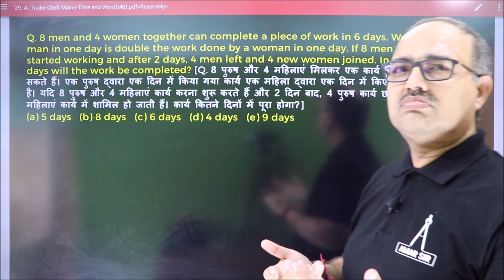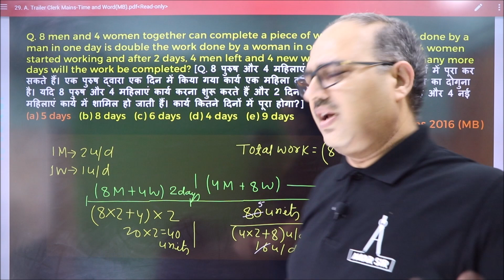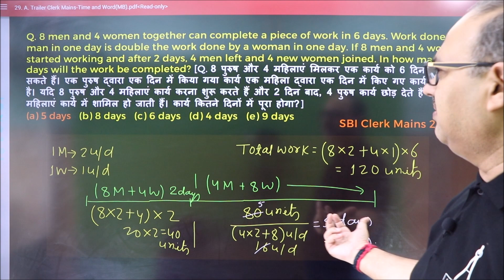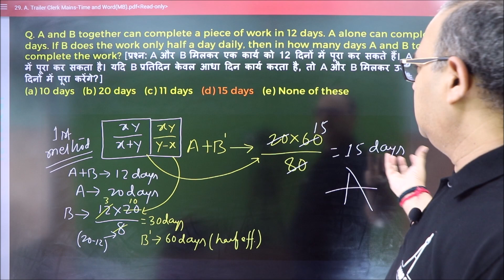SBI/IBPS/RRB Clerk Mains Time and Work (कार्य और समय) Live @9 PM Trailer | By Amar Sir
SBI/IBPS/RRB Clerk Mains Time and Work (कार्य और समय) Live @9 PM Trailer | By Amar Sir @AmarSirmaths

All memory based questions of all mains of SBI/IBPS/RRB Clerk on Time and Work (कार्य और समय) will be taught in today's night @ 9 PM Amar Sir YouTube Live Class

"📣 SBI PO (PRE + MAINS) 2021 📣
👉 First 500 students Get FREE🔥🔥🔥
👉 Complete course on Quantitative Aptitude 2021 by Amar sir
🥳FREE 10 prelims SBI PO Mocks Test
👉Batch started - 2 Aug 2021, Price 💰💰2199only"

Hurry !!!
🔥Get 25% Flat Discount
on All Courses

✅Amar Sir Complete Live Quant + D.I Complete Batch for SBI Clerk (Pre + Mains) 2021
✅Amar Sir Complete Video Course  Quant + D.I Complete Batch for SBI Clerk (Pre + Mains) 2021
✅Amar Sir Complete QUANT + D.I Video Course for SBI PO (PRE+MAINS) - 2021
✅Amar Sir Complete Maths VOD Course for RRB NTPC
✅Amar Sir Complete Maths (Arithmetic + Advance) VOD Course for SSC CGL - 2021